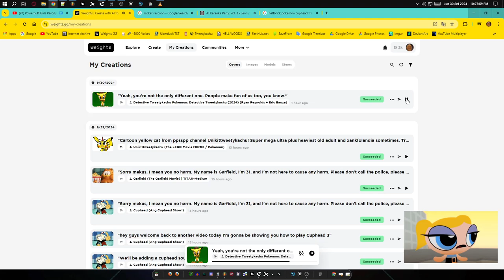DETECTIVE BUTTERCUP VS DETECTIVE TWEETYKACHU VOICE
Yeah, you're not the only different one.
People make fun of us too, you know.